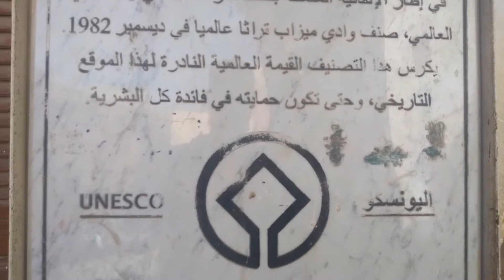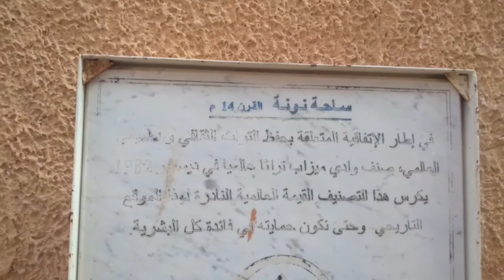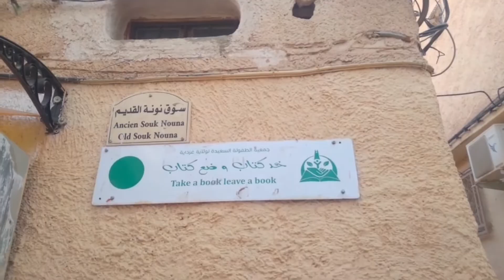قصر العطف (أقدم قصر في غرداية )